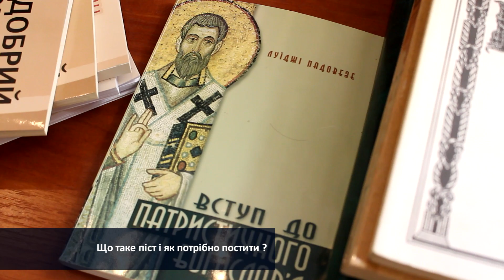Щоб піст не став дієтою...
Піст покликаний вивільнити нашу енергію для звершення добрих справ.
Знайдіть час для спілкування.
З собою, з Богом.

Роздуми про піст о. Ігор Цмоканича з Дрогобича